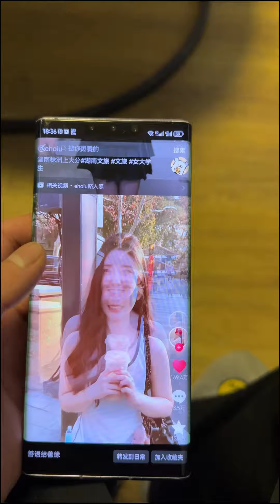酒吧遇见一个人喝闷酒的小姐姐 第四十五集 好吃不过饺子